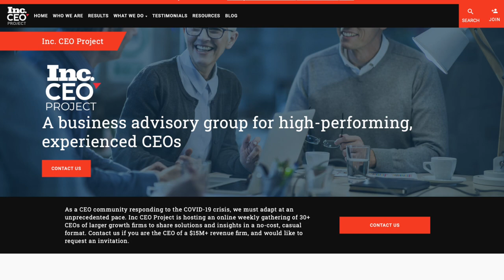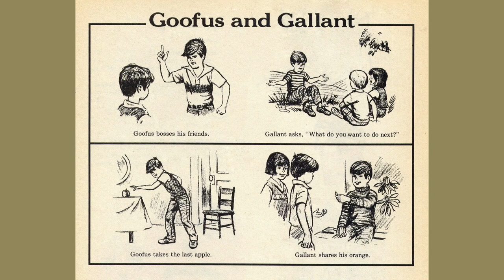Talking with Jim Schleckser - Episode #7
A few weeks ago I had the pleasure to conduct a video Skype interview with Jim Schleckser, author of the book Professional Drinking. I spent a couple weeks reading the book on my breaks and lunches at my "day job." It's a great book for those who are not in the industry but find themselves in situations where they need to pick the right wine for the situation they are in while entertaining clients. It is also a good read for those of us who ARE sommeliers to remind us who and what we are, and what our guests and customers are experiencing.

Inc. CEO Project -Jim's "day job"